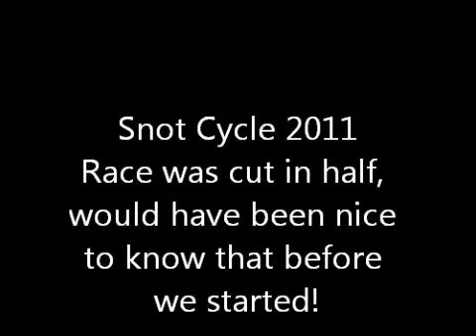snotcycle race 2011 part 2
snotcycle race 2011